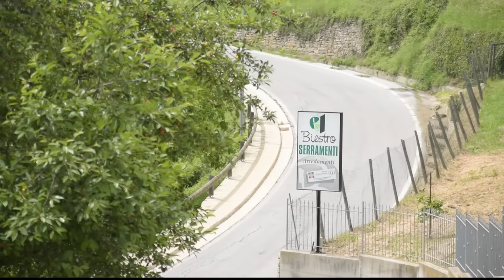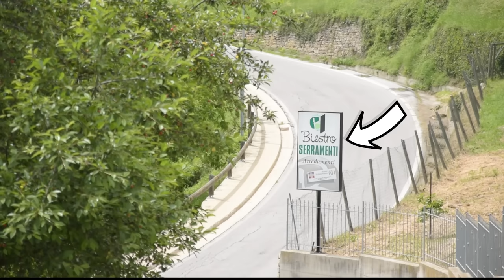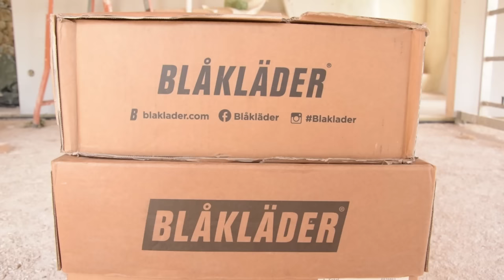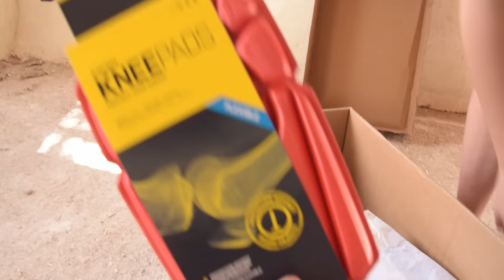#53 We did it! Windows Update and Plastering the last Kitchen Wall - Italian Renovation Project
We bought this stone house in Italy during the pandemic in 2020. The house was a ruin and we saved everything we could, unfortunately that meant only four stone and clay walls! The back wall, against the terrain, was close to collapse; the roof beams were eaten and basically reduced to dust; the inside separation walls were easily taken down and the whole project turned into a heavy renovation/rebuild.

Follow our journey as we turn this old stone house into a beautiful home 😊.